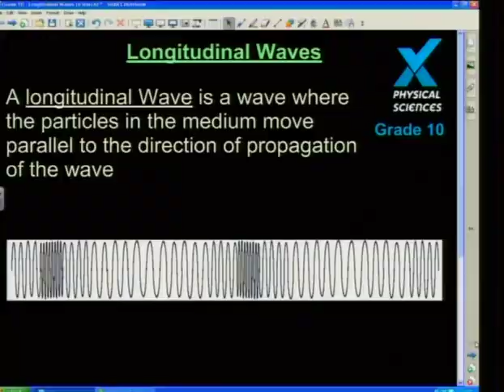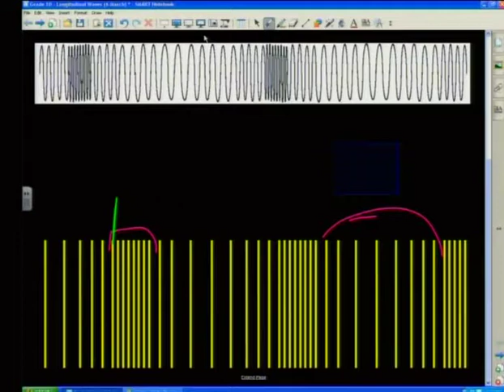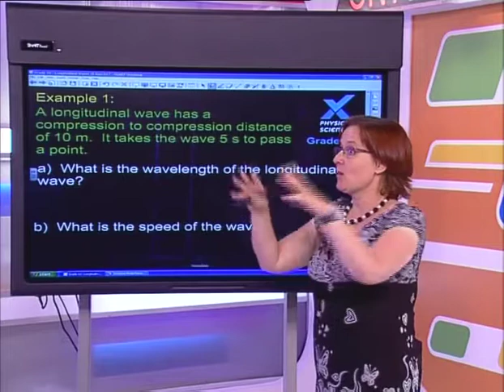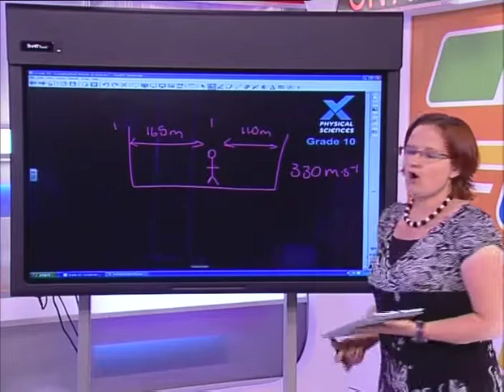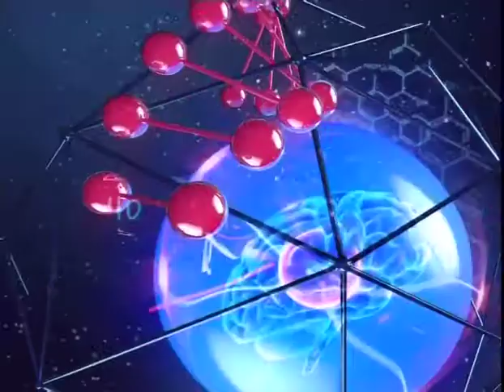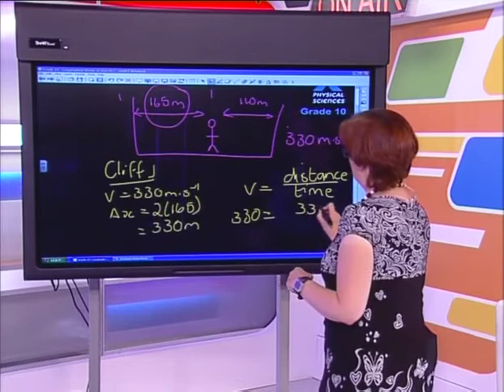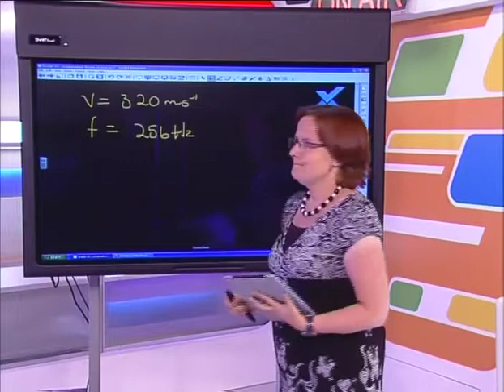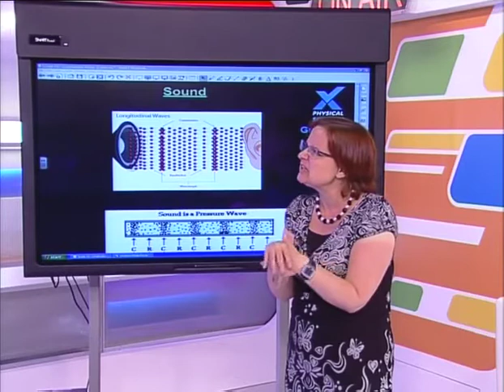Show 6: Longitudinal Waves - Whole Show (English)